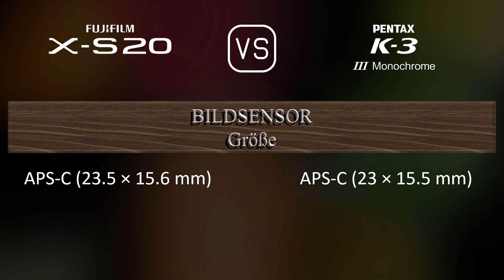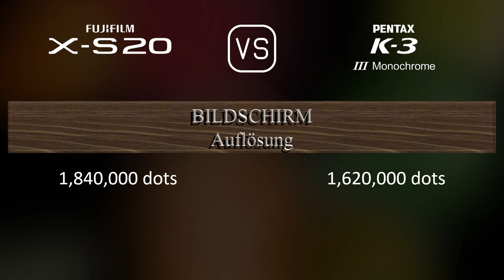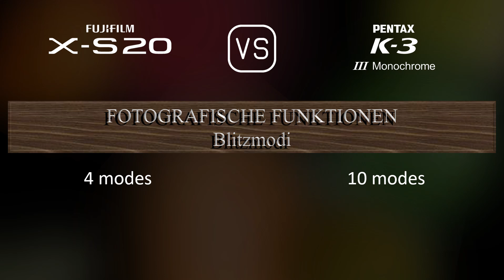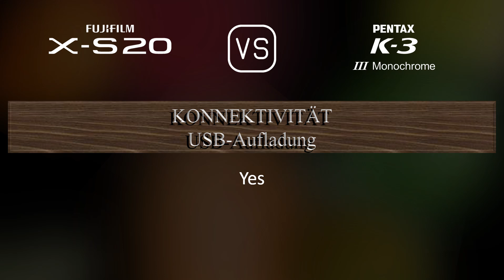Fujifilm X-S20 vs. Pentax K-3 Mark III Monochrome: Ein Vergleich der technischen Daten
Dieses Video gibt einen Überblick über die Fujifilm X-S20 und die Pentax K-3 Mark III Monochrome in einem parallelen Technikdatenvergleich (comparison of specifications). Vielen Dank fürs Zuschauen.

00:25 EINFÜHRUNG
00:33 KAMERAGEHÄUSE
00:40 BILDSENSOR
01:01 BILD
01:16 OPTIK & FOKUS
01:41 BILDSCHIRM
01:58 SUCHER
02:13 FOTOGRAFISCHE FUNKTIONEN
03:06 VIDEOGRAFISCHE FUNKTIONEN
03:20 SPEICHERUNG
03:24 KONNEKTIVITÄT
03:49 ALLGEMEINE ANGABEN
04:07 SONSTIGE FUNKTIONEN